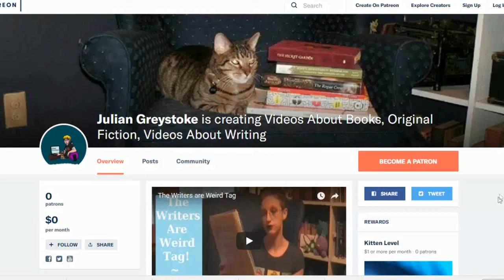How Many "Books To Read Before You Die" Has Julian Read?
Thanks to hearing about PBS's Great American Read, Julian has become curious about which "classic" and not so classic books she is supposed to have read before she dies. Join Julian as she embarrassed herself because she hasn't read anything!

Keep in mind that this was a random, spur of the moment idea. I apologize if it turns out to be deeply uninteresting and terrible!